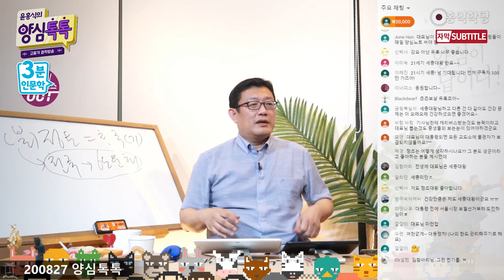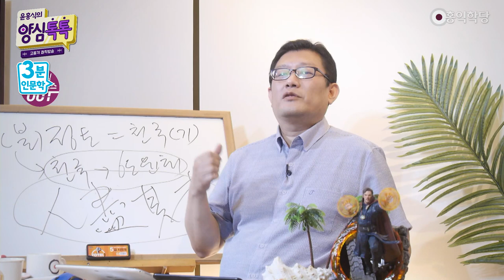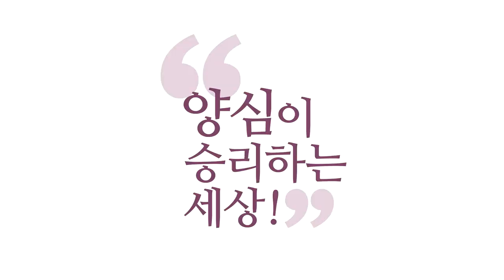[3분 인문학] 보살정치의 끝판왕 세종대왕 _홍익학당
(200827 양심톡톡 목요) 모든 사람들의 역량을 끌어다 쓰는 거예요.
보살 정치는 그렇게 해야 돼요.
"나 잘났다!", 내가 하는 게 아니에요, 보살 정치는.
중생들을 다 이용해가지고, 중생들이 모두가,
인진기재(人盡其才), 사람이면 다,
백성 전체가 그 재능을 다 쓸 수 있게 해야 돼요.
이게 보살도 정치거든요. 보살 정치는 좀 달라요.

내가 개인기로 끌고 가는 정치가
아니에요, 신하들을 제압해 가면서.
황희(黃喜) 정승이나 맹사성(孟思誠),
이런 재상들도 문제가 많았어요.
소시오패스적인 그런 모습 많이 있었어요.
다 명재상, 역사적 위인으로 만들어 줬어요.
세종은 혼자 사는 게 아니라 다 끌어올립니다.
모든 사람들의 능력치를 끌어올려요. 이게 달라요.

세종대왕 때, 허조(許稠)인가요?
세종대왕이 하는 것에 사사건건 다 반대한 신하가 있어요.
그 사람도 세종대왕이 절대 안 빼고 끝까지 데리고 갑니다.
왜? 그 신하가 반대를 해야 정반합(正反合),
삼박자 사고가 되니까요. 반대 세력이 있어야
내가 부족한 게 뭔지 보이니까, 끝까지 데려가요.

그래서 결국 그 신하도 죽을 때,
사사건건 세종 반대한 그 신하도 죽을 때,
"내가 태평성대 만나서
세종 밑에서 신하 한 게 참 복이다." 하고 갔어요.
이 정도 만들어 내야 돼요.
세종 때, 외척이 죽을 때 "나 시험 안 본다!",
외척이 세도 부려야 하는데,
세도도 못 부리고 죽어라 공부하다가
시험 안 본다면서 가는 그런 세상, 재밌죠?

그러니까 세종 때 잘못한 것도 많이 있는데요, 부족한 것도,
그 상황에서 힘든 것도 많은데,
그 장점들을 우리가 배워야 한다는 거예요.
혹시 누가 보살 정치에 대해서 그림을 그리고 싶다면
세종대를 한번 봐라 이거죠.
"그때도 소시오 세력들 때문에 세종이 타협하고
좌절한 부분도 많고, 세종이 어떻게 못 했던 부분도 많네요."
그것도 맞아요. "그런데 이렇게 일을 처리했네요?"
하는 그거 배우셔야죠. 잘한 거를 배우시라고요, 잘한 거.

못한 거는 비판하셔도 좋으니까 잘한 거를 배워라.
그런데 지금은, 세종 때는 왕조시대니까
아버지가 왕 시키면 그만이지만,
지금은 국민이 왕을 뽑아 줘야 되잖아요.
여러분, 묻고 싶은 거예요.
"국민들이 세종을 알아보고
뽑으실 수 있는 지금 역량이 되십니까?" 이겁니다.

"세종을 알아보실 수 있으세요?
아니면 간신배들만 계속 뽑고 계시는 거예요?"
이거 좀, 이거 한번 생각해보시라.
지금은 여러분이 임금이니까요.
민주사회니까, 여러분이 임금이니까요.
태종 때는 좋아요. 군주 때는
태종이 그냥 세종 알아보고 뽑으면 그만이에요.
국민 역량이 지금 안 되면요,
맨 고만고만한 대통령을 가질 수밖에 없다, 이겁니다.